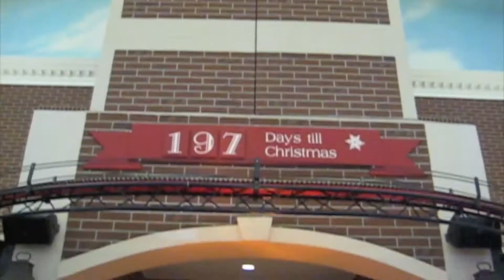LOVE - Yankee Candle Williamsburg Virginia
Here in the heart of Virginia's historic triangle, you'll find a store unlike any other. With over 400,000 candles in more than 200 different famous Yankee scents, you'll discover an entertaining, interactive family adventure at every turn.
And, be sure to plan a trip - you'll LOVE it!